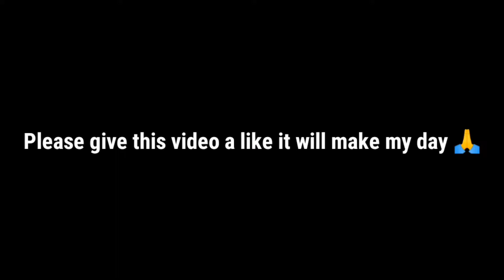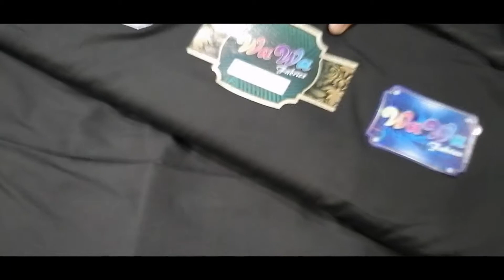muharram black clothes | Gents black suit design | black dress design 2021 | seasonal kapry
your quaries :-
black suit design
black suit 2021
black gents suit design
black gents suiting